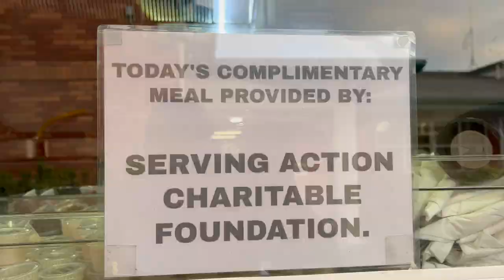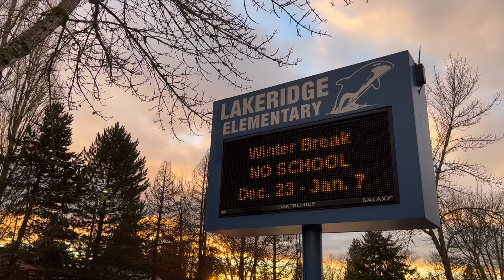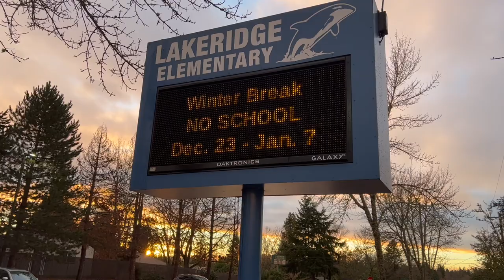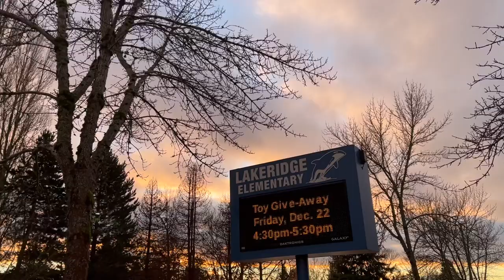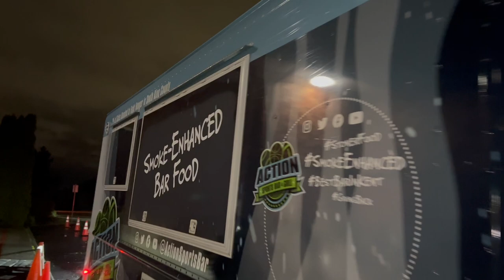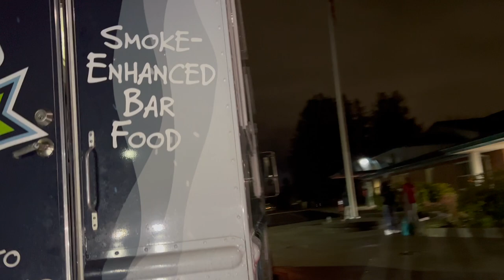Action Food Truck donated service for kids at a Christmas toy giveaway. Giving feels good! HD 1080p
We pulled up to a Christmas toy giveaway for kids and fed them love plates. Giving back is built into what we do. Day in the life of a bar/restaurant/food truck owner. Food Truck Vlog. Restaurant Vlog

Action Sports Bar & Grill and the Action Food Trucks are located in Kent Washington. On our channel we will feature Action from the trucks, bars, and restaurants. Cooking, preparing, serving and having a good time. ASMR content, special events, concerts, private parties, weddings, Seahawks games, and all of the other amazing opportunities that come our way might make a video. We love the hospitality industry, it's what we do. Our videos will show tips and tricks for those who want to start a food truck business or own a bar & grill. Our videos will also include DITL follows with bartenders, kitchen staff, hosts, managers and ownership. We are a family owned and family operated small business with an amazing staff, so we will be sure to show off our team. The addition of our new Action Food Trucks will expand catering operations and give us an opportunity to do some much needed feeding ministry within our community. Partnered with Serving Action Charitable Foundation we have donated over 5000 free meals to those in need.